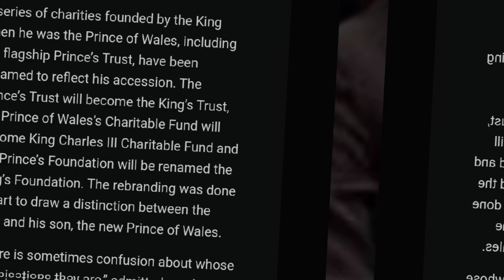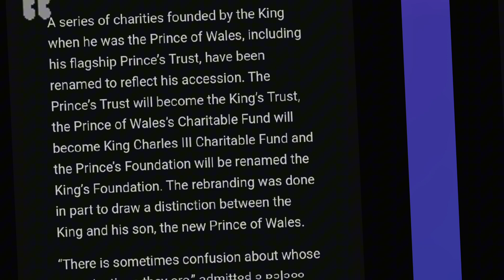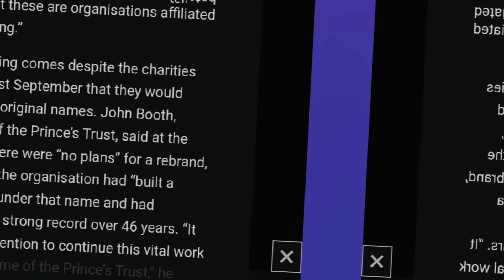CHARLES REBRANDS HIS CHARITABLE FOUNDATIONS BECAUSE HIS SONS REFUSED TO TAKE THEM ON